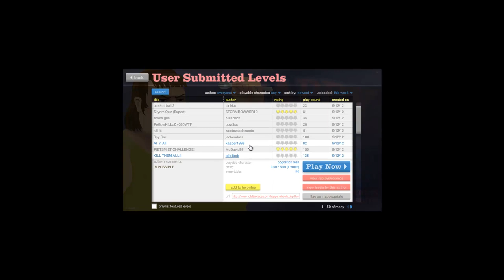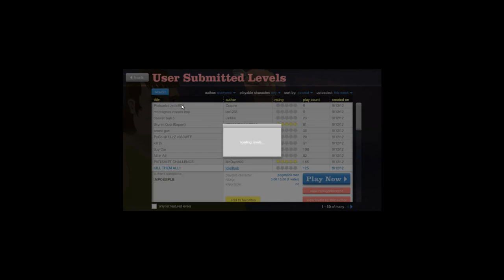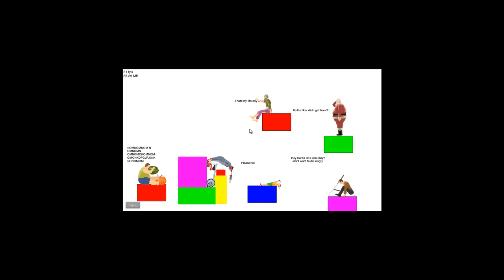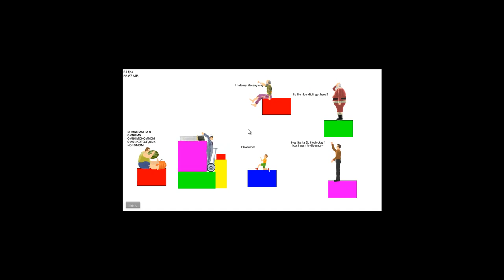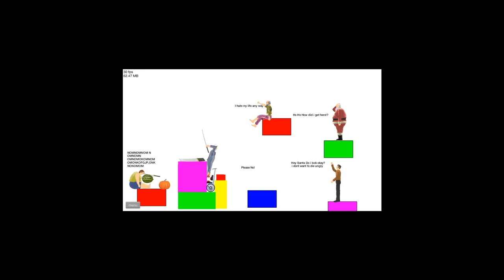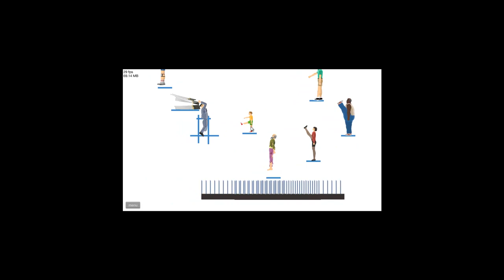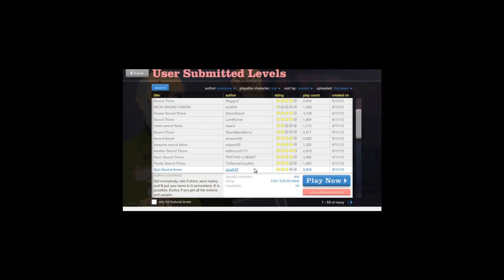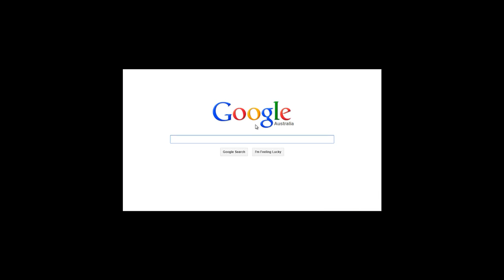lets play happy wheels pt 1 [Happy are you ok? day!]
BOWWWWWW